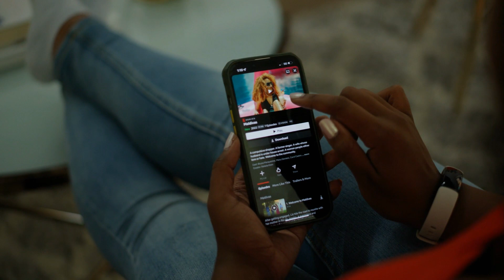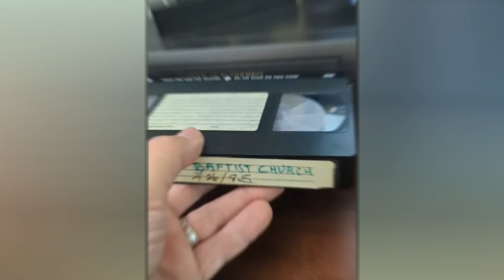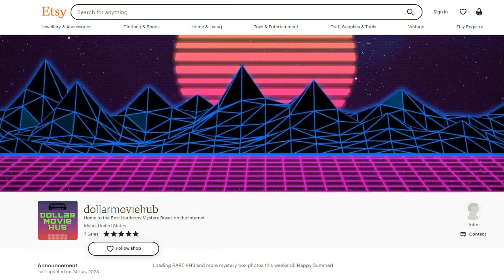"A BRIEF HISTORY OF VHS TAPES" IS IT LOST MEDIA? RETRO REWIND W/ THE DOLLAR MOVIE HUB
Today we dive into the history of the VHS tape.  What kind of competition did it have?  When was it created? Was it durable?  Was it fun?

All of these questions will be answered in this short 3 minute informational video provided by The Dollar Movie Hub.

If you are looking to purchase VHS, DVD, or Blu Ray movies, check out the Dollar Movie Hubs Etsy store below: